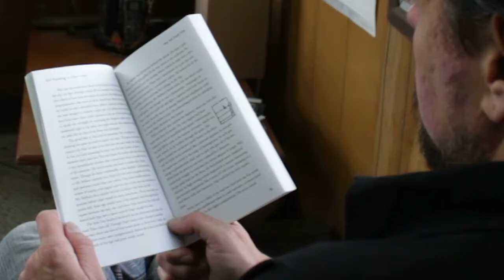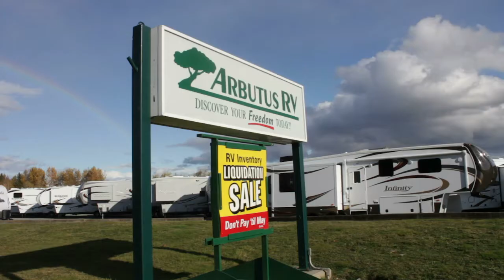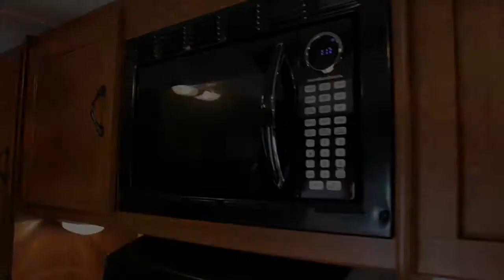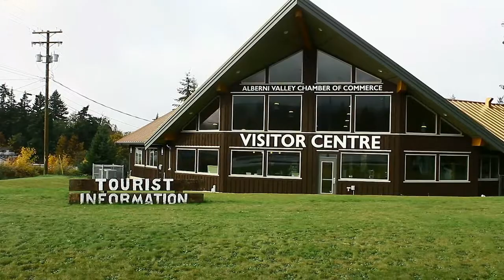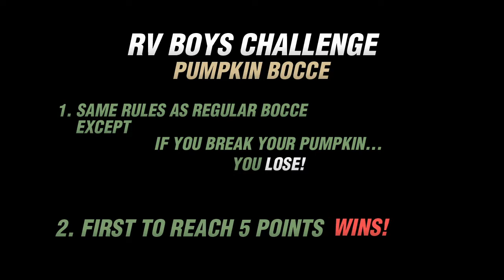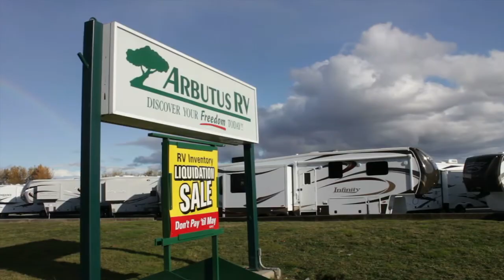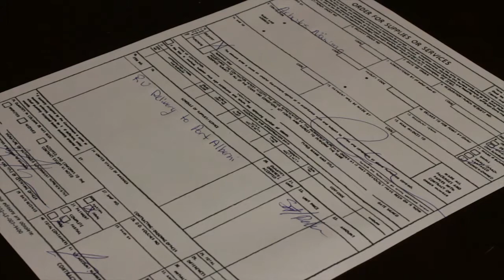RV Boys: Pilot Episode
RV Boys is a pilot tv series that is set out to heighten interest in the RVing community and showcase Vancouver Island as "the" vacationing hotspot! With its beautiful landscapes and unique features within, the setting pretty much sells itself.

The Nanaimo Film Group has teamed up with Vancouver Islands "Arbutus RV" the number one source for all or your RVing needs, to produce this TV prime time and let the audience get a taste of what an Island RV experience could be like.

Don't wait! Your destination vacation here on Vancouver Island is closer than you think! Check out Arbutus' webpage here below and customize your experience.